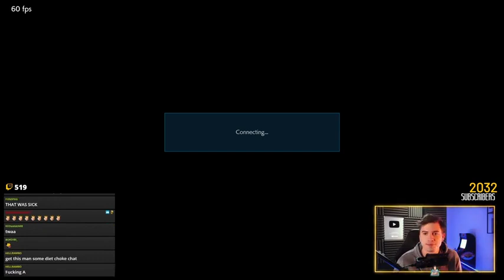He Finally Returns 24 Years Later YouTube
'''I''' was off-line for only '''three''' months. Right Shonu?